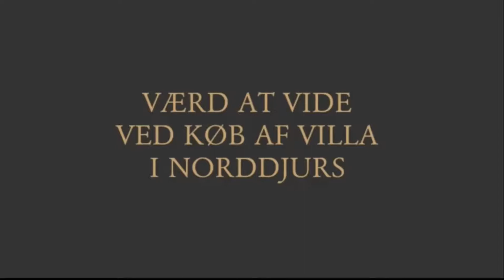Værd at vide ved køb af villa i Norddjurs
Når man vil købe en villa i Norddjurs er der mange ting man skal være opmærksom på. I videoen fortæller Advokat Søren V. Andreasen, udover særlige forhold ved køb af villa, også om tinglysning og hvor vigtigt det er at de dokumenter der bliver lavet omkring ejendommen også er helt rigtige, så du ikke får ubehagelige overaskelser ved senere salg eller renovering